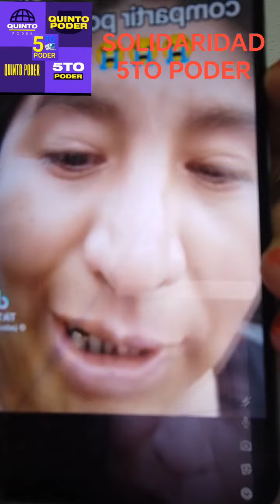JUSTICIA PARA NIÑA JADE/ RECTORA JERI DEBE RESPONDER SOBRE QUIEN AMEDRENTA A ESTUDIANTES DE UNSM.